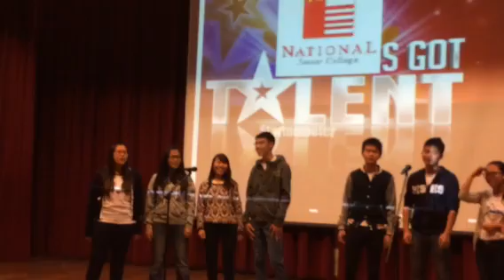No Direction CNY performance